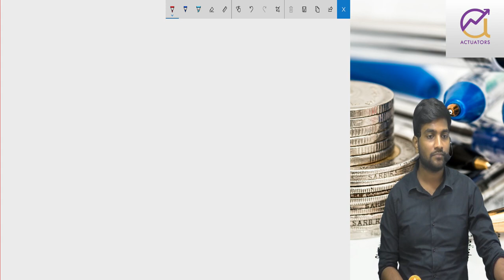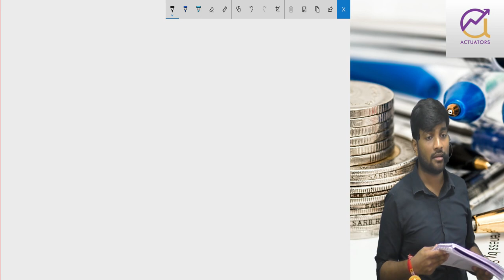CM1 (CT5) September 2019 Revision Class 1 | Part 6 | Joint Life (Ques No. 31) | CA Praveen Patwari